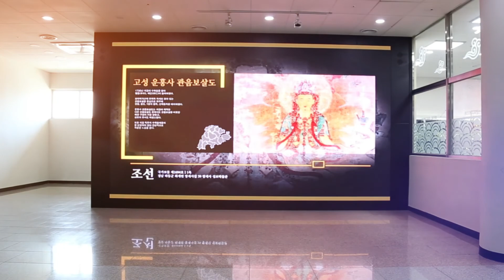Goseong Museum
고성박물관

경남 고성에 위치한 고성박물관 입구와 내부에 실감영상관 및 LED월을 구축
차원을 넘나드는 공간연출을 통해 몰입도를 높이고 색다른 관람객 경험을 유도 하여, 다양한 고성의 역사와 소통할 수 있도록 체험형 전시관을 조성하였다.

Feature
- 2층 실감영상관
Laser projector / 7000lm / 8ea

-로비 벽면LED
LED dispaly / 5120x2880 / 2.5mm pitch

Task
기획, 구조설계, H/W구축
Content 제작

Client
경남 고성박물관

Year
2022